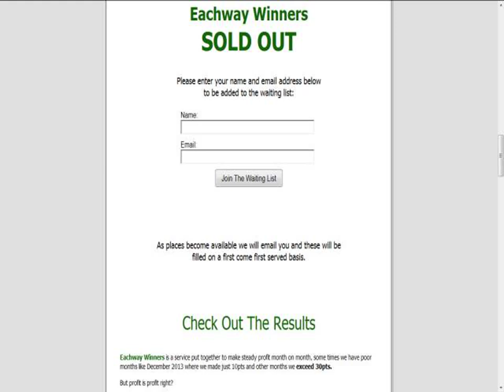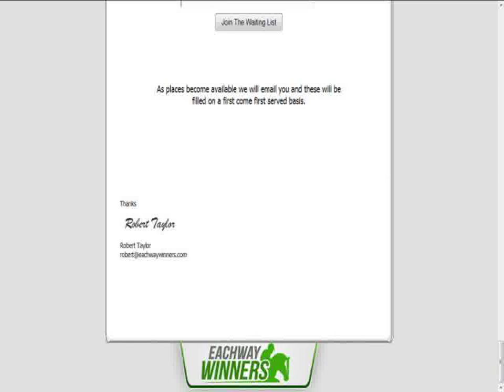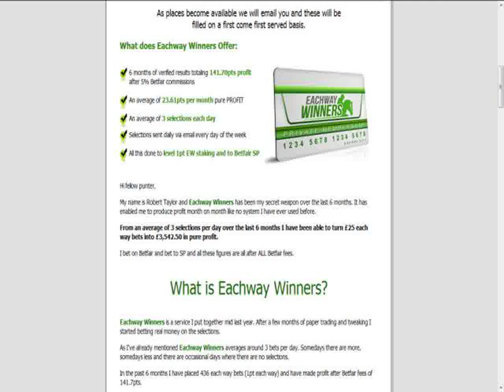Eachway Winners - Zero Losing Months - 139.01pts ProfitEachway Winners - Zero Losing Months